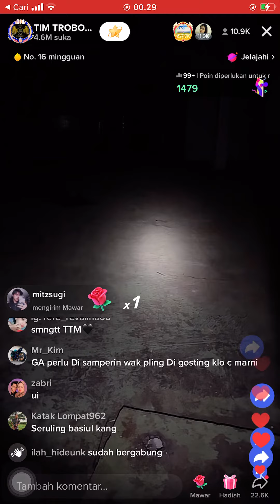TIM TROBOS MITOS LIVE PABRIK TERBENGKALAI DI BALI 13 SEPTEMBER 2022